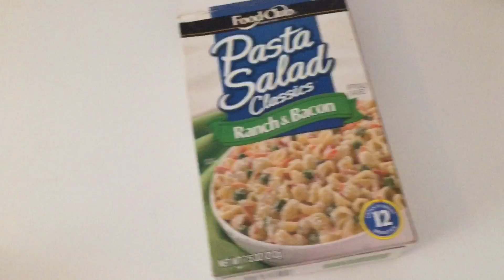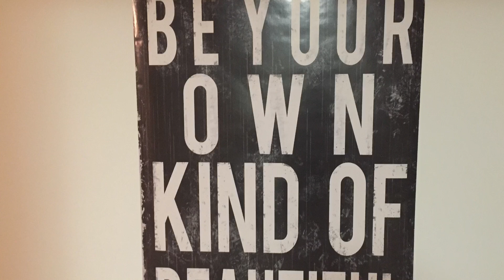ALMOST BROKE MY ANKLE WHILE RIDING SKATEBOARD!!